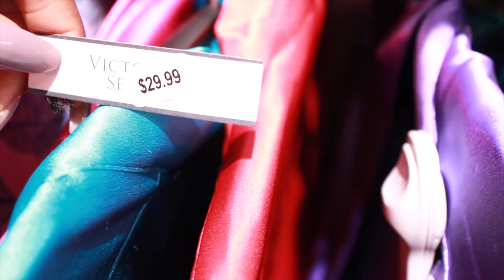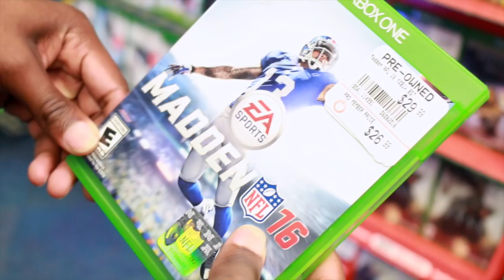BEAN BOOZLED CHALLENGE | Yolanda Renee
In this video we hang out per usual. We try to have fun every moment we can. We go downtown to see street art, get some gourmet cupcakes...and then head to Best Buy to visit our friend Angelo...Angelo (ANGELO'S CHANNEL us pick out a portable drive for vlogs. Video files are huge and it was taking up all the memory from my MacBook. After today uploading issues should be resolved...vlogs will go up on 9am daily.

We also went shopping at the mall because we have a tour coming up with Camille Rose Naturals. Our first stop is at the Walmart in Laurel, MD. See all tour stops below:

July 11 STORE #1985 LAUREL, MD 1-4PM
July 17 STORE #2290 OWINGS MILLS, MD 3-6PM
July 18 STORE #2799 CLINTON, MD 1-4PM
July 26 STORE #1893 BOWIE, MD 1-4PM

We hope to see you there! Q&A, FREE Samples, Photos, Shopping & More!

Finally, you will see us filming our Bean Boozled Challenge. Its hilarious! Its a popular challenge on YouTube and Taylor has been begging to do it. We convinced Devon to join us! The official challenge will be available soon but wanted to show you a sneak peek since it was apart of our day.

From this vlog please understand that time with family is so important! Keep it interesting! And ladies...like Devon said in the video...let bae play video games if he wants...let him unwind. I know its annoying, trust me I KNOW, but let them have that time. Ha ha!

Again, thanks for all the love...more vlogs coming soon!

MUSIC  "On My Mind 1" by Ander Bothén